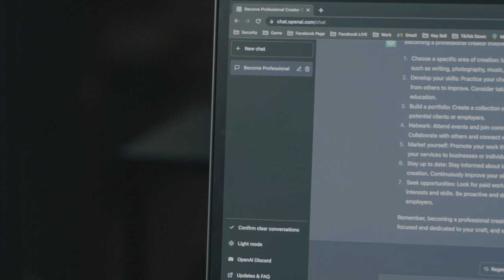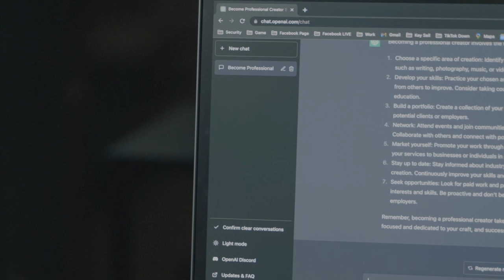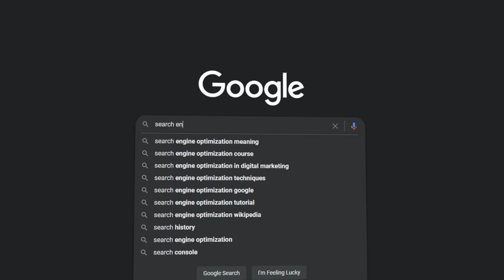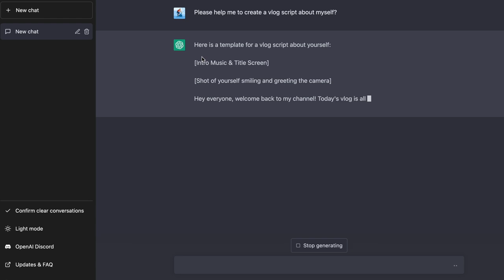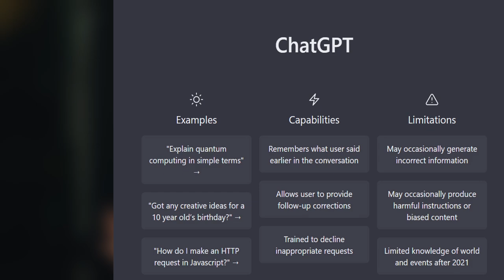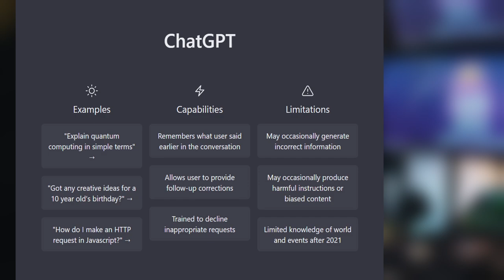AI មួយនេះមនុស្សជាច្រើនកំពុងចាប់ផ្តើមប្រើប្រាស់វា | CHATGPT Khmer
AI មួយនេះកំពុងតែមានការ Trending ខ្លាំងលើបណ្តាញសង្គម Facebook និងមានការចាប់អារម្មណ៍ខ្លាំងមែនទែន ពីសំណាក់អ្នកតាមដាន ដោយសារតែវាអាចជំនួសការងារបានច្រើន ចឹងប្រសិនបើអ្នកចង់ធ្វើការស្វែងយល់ពីវាអាចតាមានដានវីដេអូនេះបាន!